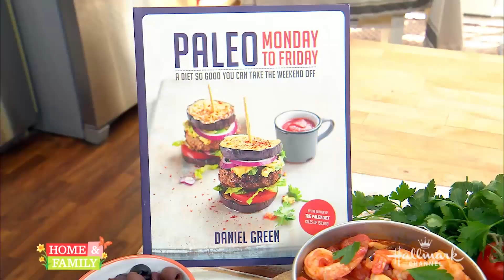Chef Daniel Green - Talent Reel